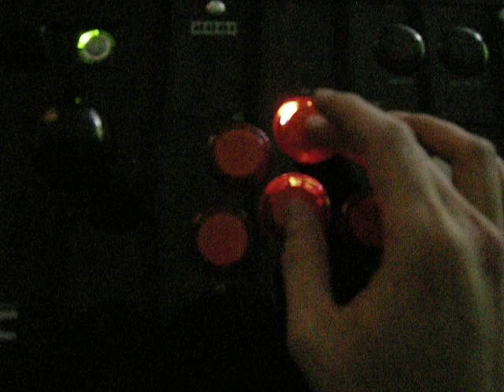HRAP EX LED Fighting Stick Mod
Successful LED mod of Hori Real Arcade Pro - EX for Xbox 360. . I couldn't find any info regarding modding the HRAP EX and a lot of people have said it's impossible because the pcb is not common ground. Honestly...i still don't know if it is. All I know is that whatever I did worked.

Since I've never wired anything before, and didn't want to ruin a stick that's hard to get, I used a non-destructive approach. QDs are in tact for easy button swapping if I want to change colors, and if the mod went horribly wrong I could easily revert back to the original wiring. Also, no-drilling which means the spread of the lights from the LED aren't as optimal as they could be but I'm fine with the way they turned out. You can add 2 LEDs for each button but it's just more wiring and soldering.